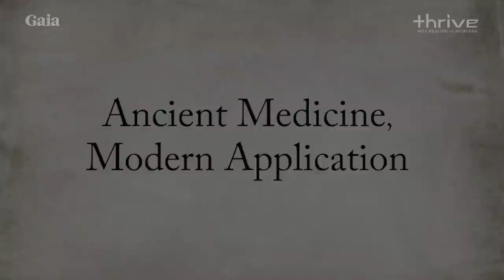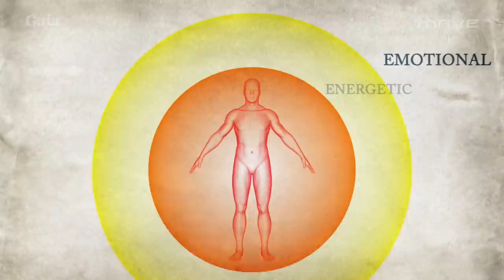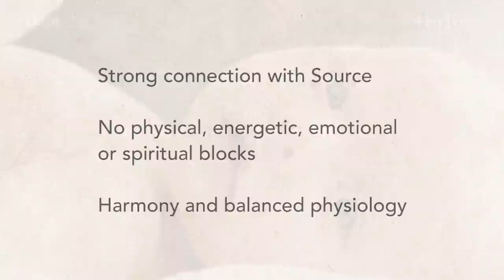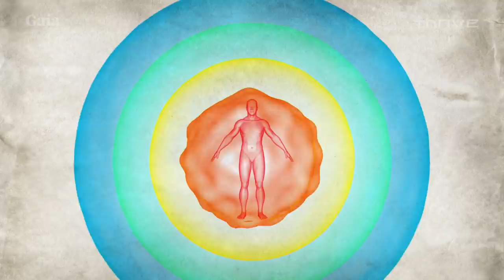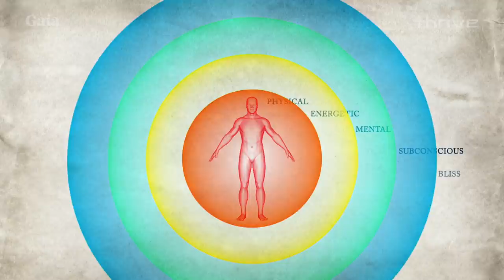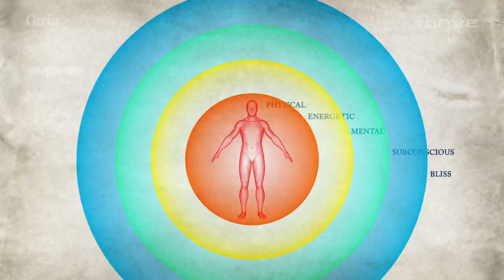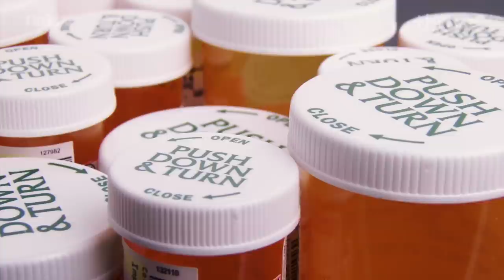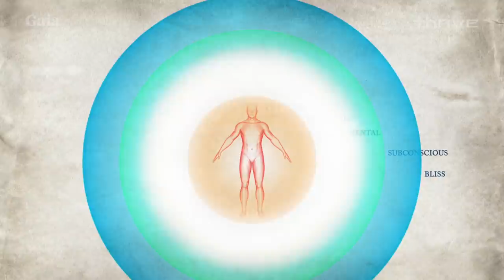The Ancient Living Science of Ayurveda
Ayurvedic medicine is based upon the principle of interconnection -- between self, nature, and universal consciousness. Learn how Ayurveda, the science of life, can empower you to align with the elements of nature, your own true essence, and the tapestry of consciousness that unites us all.

While ayurveda is over 5000 years old, its principles still have importance in modern science and society. Where western medicine largely overlooks preventive methods and the roots of chronic disease, these concepts are at the forefront of ayurvedic medicine. In this episode, we also explore how ayurveda can be understood in terms of the five elements and the human experience in terms of the five koshas, or layers of self. Through studying ayurveda, we can come into a much deeper relationship with ourselves and the natural world around us.